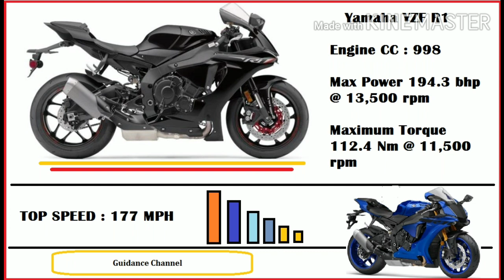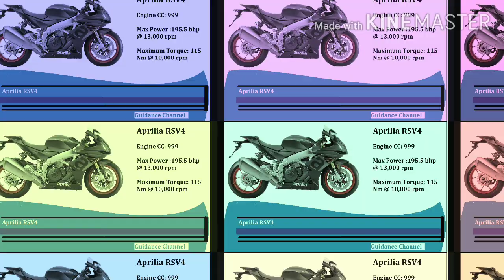Super Bikes with Engine CC and With BHP.